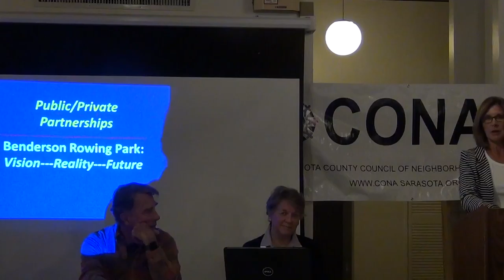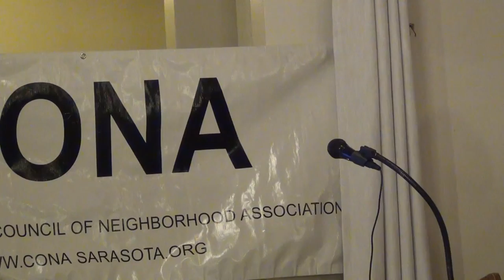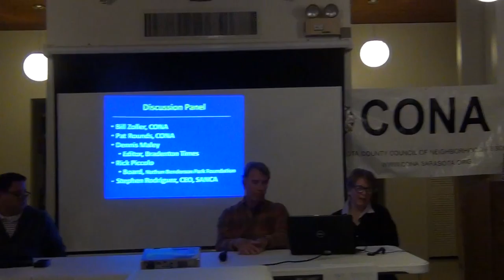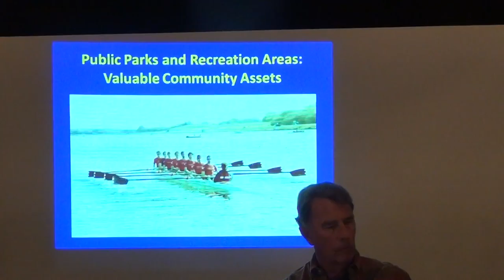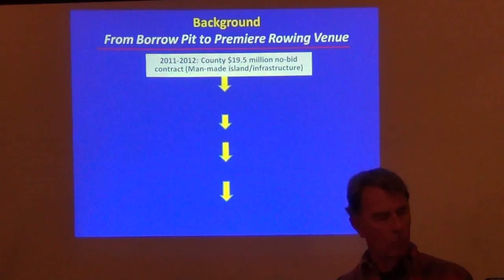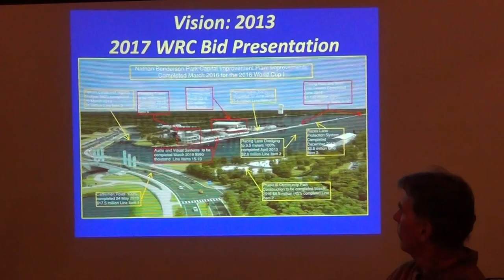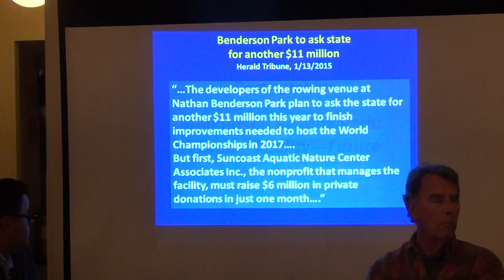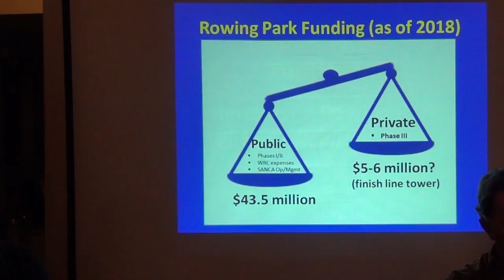SANCA Update at CONA Part 1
Benderson Rowing Park - how was the public/private partnership structured and funded between Benderson Development and Sarasota County? First an update from Sura Kochman on Benderson's Siesta Promenade,